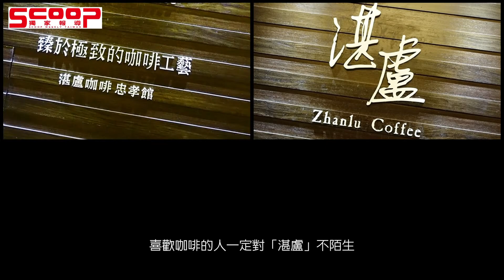湛盧咖啡讓你感受手沖咖啡的溫度與層次《獨家報導》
喜歡咖啡的人一定對「湛盧」不陌生
「湛盧」的字面意義是「深沉的黑色」
公元前五世紀越國名匠歐冶子
在炙熱艱辛的環境下
鑄造著名的玄鐵重劍湛盧寶劍
同樣的湛盧追求極致的咖啡工藝
因此在2003年
湛盧以對咖啡的熱情
以及高學歷理工團隊背景投入咖啡事業
湛盧以手沖咖啡聞名
將沖煮的過程一對一的真實
在桌邊呈現咖啡萃取的完整風貌
讓您親身感受手沖咖啡的溫度與層次

從自家烘焙館為起點
探索精品咖啡多元宇宙
在短短數年間擴店版圖穩定成長
實現咖啡愛好者對精品咖啡的期待
以及咖啡世界的所有可能